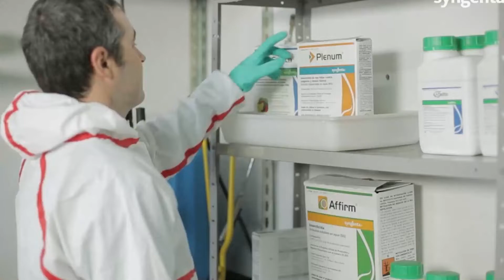Noticia Curso de aplicador de productos fitosanitarios cualificado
LA ASOCIACIÓN AGRARIA AGAMA ORGANIZA EN LOS PALACIOS UN CURSO GRATUITO DE APLICADOR DE PRODUCTOS FITOSANITARIOS A NIVEL CUALIFICADO